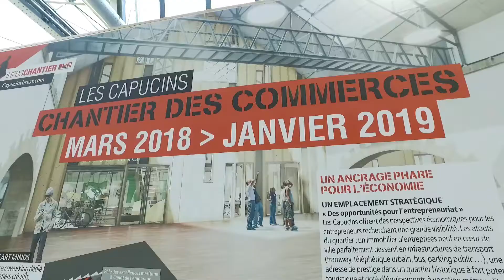Nouveautés aux Ateliers des Capucins à Brest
Interview de Jean-Luc Polard, vice président de Brest Métropole, chargé du commerce et de l'artisanat.

A venir aux Ateliers des Capucins, des restaurants, un bar, un mur d'escalade, un espace de création artisanale "le cosmonaute", la French Tech + ainsi que des espaces de co-working.
10 entreprises travailleront sur le site, cela représente 60 emplois.